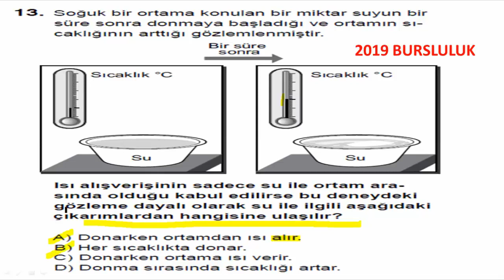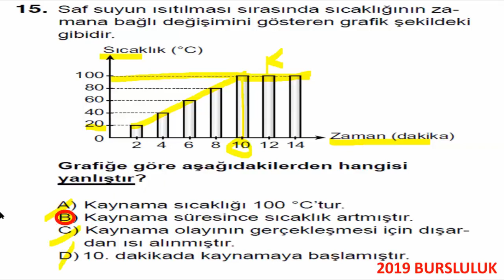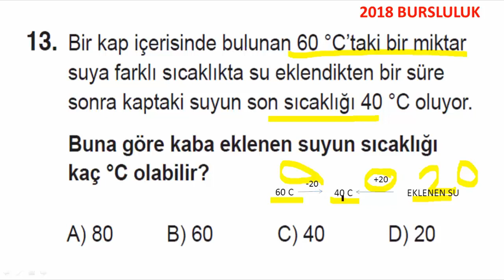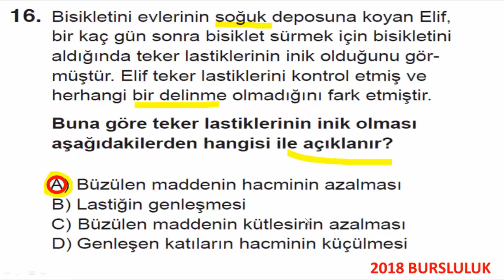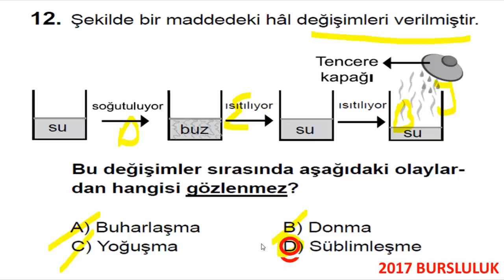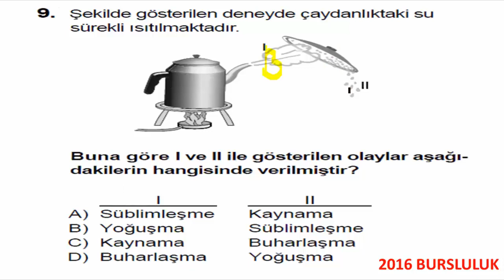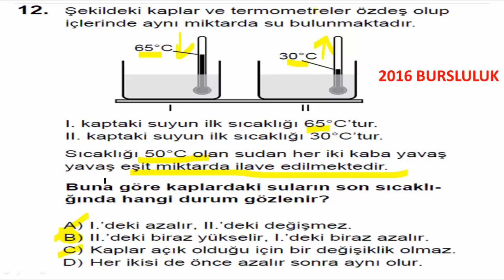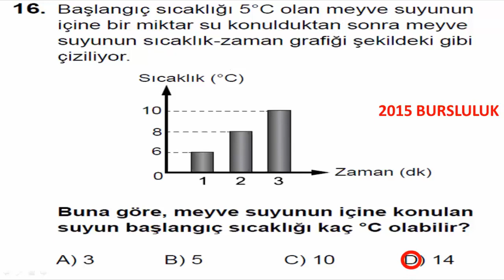5. Sınıf Fen Bilimleri 4.Ünite Madde ve Değişim Bursluluk Son 5 Yılın Sorularının Çözümleri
5. sınıf fen bilimleri 4. ünite madde ve değişim bursluluk sınavı son 5 yılın sorularının açıklayıcı çözümleri.